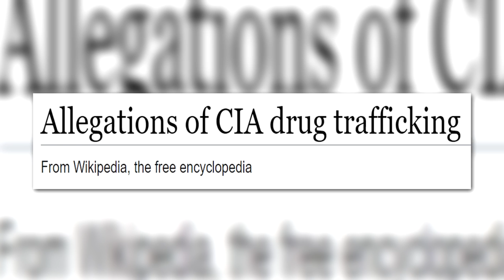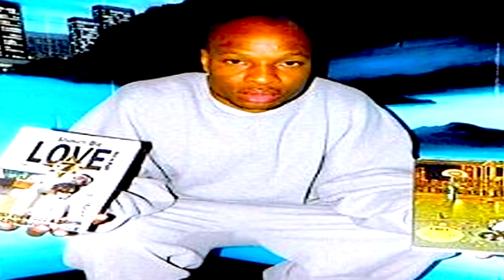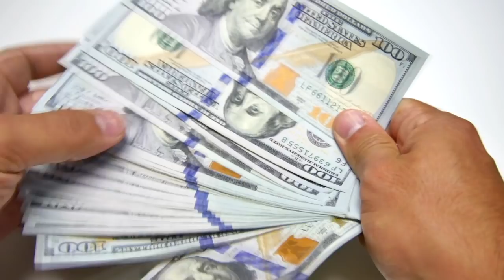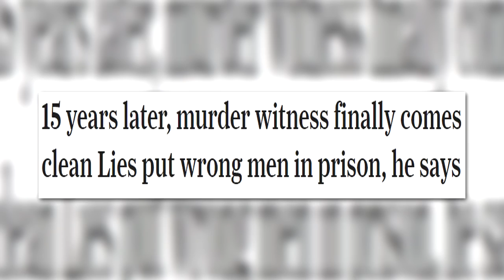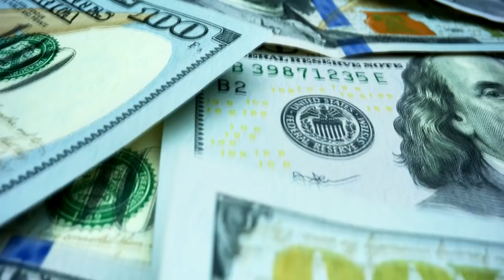The REAL DMX From The Movie "Belly"...